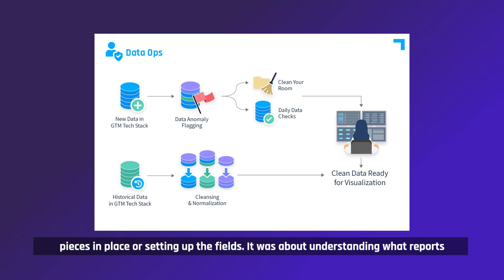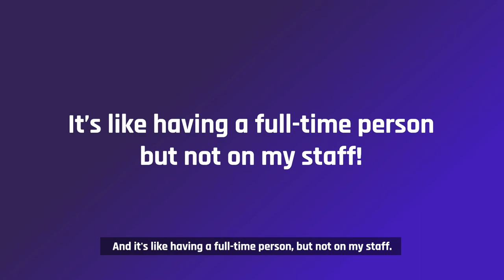Why This VP Revenue Chose scaleMatters RevOps-as-a-Service Instead of SFDC Consultants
VP Revenue at cybersecurity SaaS company explains why she chose to go with scaleMatters instead of a typical Salesforce consulting firm.